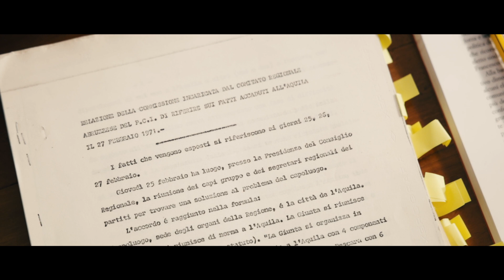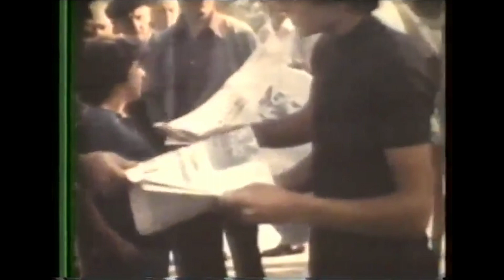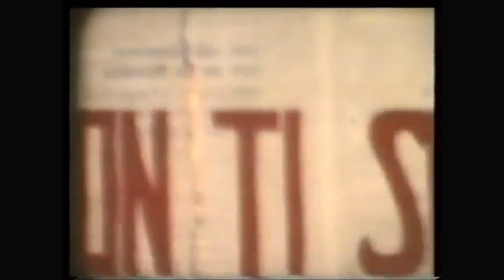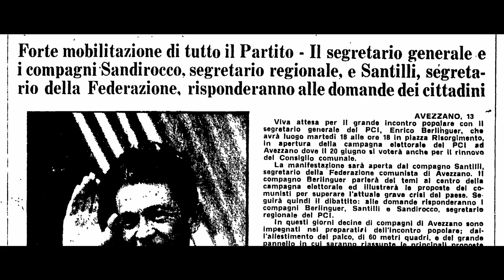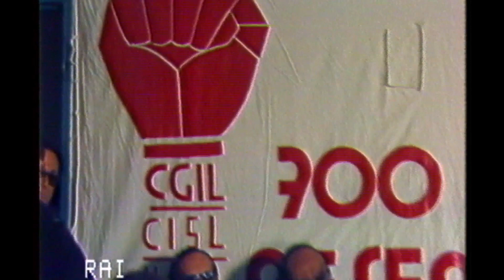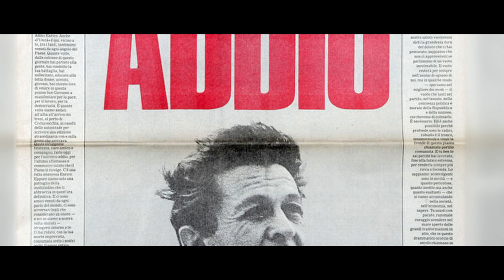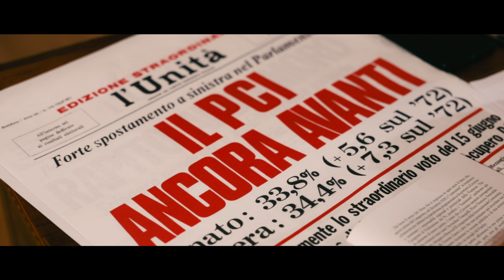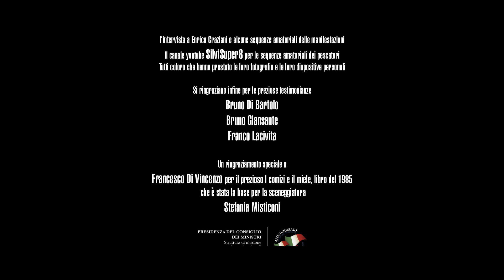Un compagno di nome Enrico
Proiezione della docufiction: “Un compagno di nome Enrico”
prodotto dalla Fondazione Abruzzo Riforme

Intervengono:
Stefania Misticoni Presidente CdA fondazione Abruzzo Riforme

Andrea Sangiovanni
Prof.re Associato di Storia Contemporanea UNITE

Chiara D’Ortona Macfactory
Spin-off UNITE

Edoardo Oliva
Attore

Laura Berlinguer
Giornalista

Michele Fina
Senatore della Repubblica